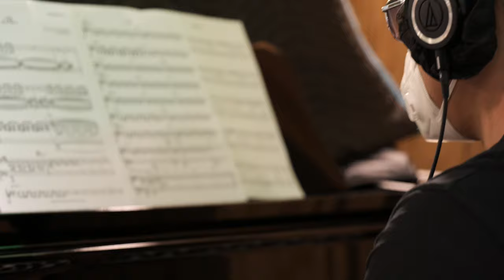In Studio: -11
Recorded June 9, 2020 at
Mozart Studio, Little Falls NJ

Composed & Arranged by Doug Beavers

Doug Beavers - trombone
Yeissonn Villamar - piano
Eric C. Davis - French horn
Max Seigel - bass trombone & tuba
Luisito Quintero - percussion

REVIEWS

“Doug Beavers Revels in Sunshine”⠀
– Downbeat Magazine⠀

“Album del Mes”⠀
– Latina Stereo⠀

“A Master of Transformative Artistry”⠀
– Latin Jazz Network⠀

“One of Today’s Foremost Arrangers”⠀
– JAZZIZ⠀

“Quizás, una de las mejores producciones en la historia con la etiqueta de salsa contemporánea”⠀
– Solar Latin Club⠀